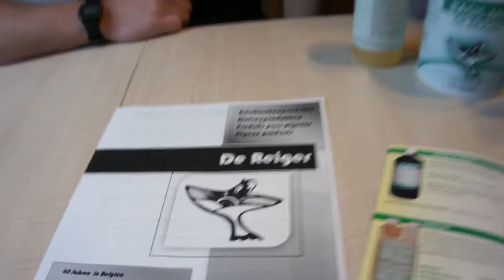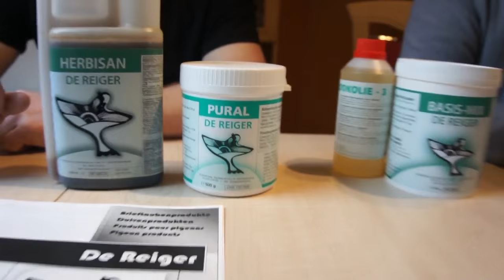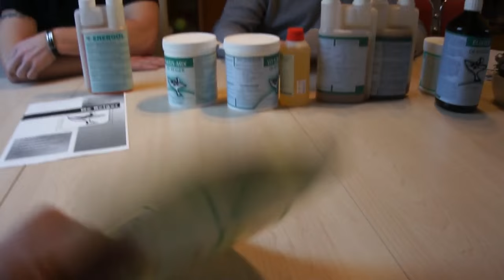Produkty DE REIGER - prezentują Rico Weisheit i Rafał Czyżewski - 19.03.2016r.